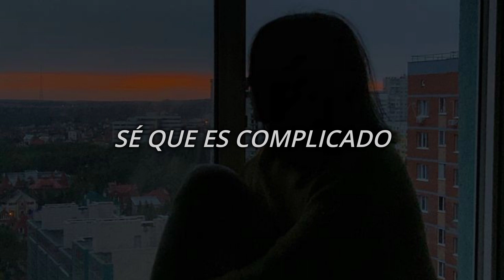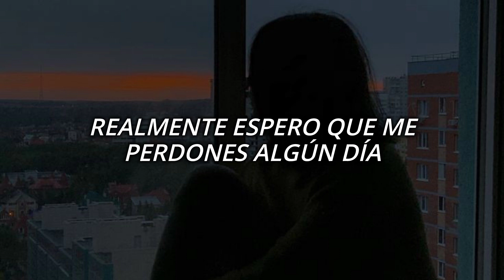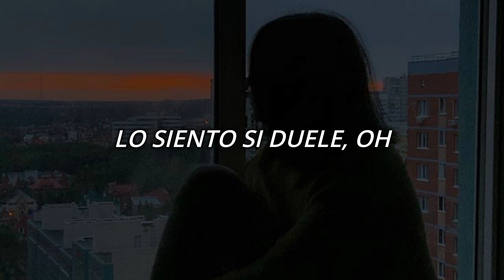Charli XCX- Sorry if Hurt You (Sub Español)